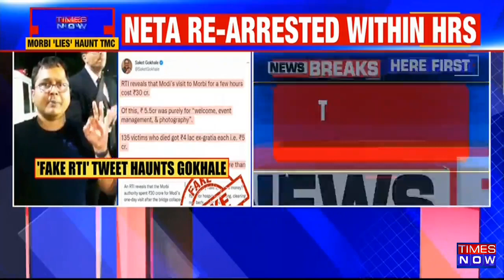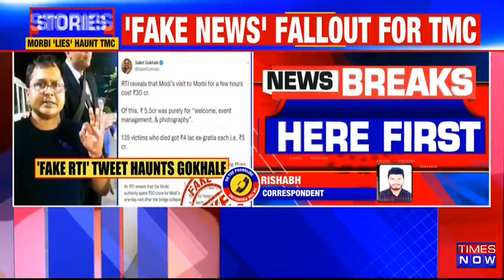TMC Submits Memorandum To EC, Complains About Spokesperson Saket Gokhale's Arrest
As per the latest updates coming from Times Now, the Trinamool Congress (TMC) spokesperson was granted bail once again by a court after he was re-arrested by the Gujarat Police yesterday. He was arrested in connection with a tweet he posted about the Morbi bridge collapse incident. Saket Gokhale was first arrested on December 6 after an Ahmedabad resident filed a complaint against him over the tweet. A team of the cyber crime department detained Saket Gokhale when he arrived in Rajasthan’s Jaipur from New Delhi early on Tuesday morning.